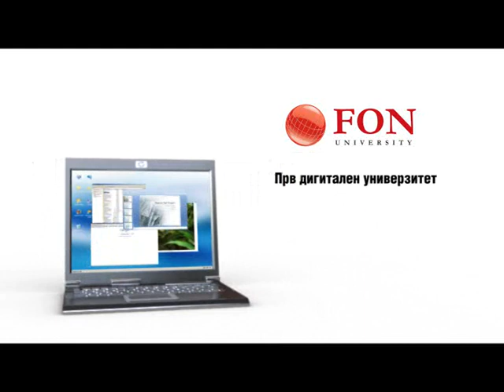FON - Digital University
Универзитетот ФОН, Стана дигитален универзитет! Бесплатен лаптоп за секој студент, дигитална библиотека од над 1000 домашни и странски наслови, on-line консултации, видео конференции, без дополнителни трошоци.